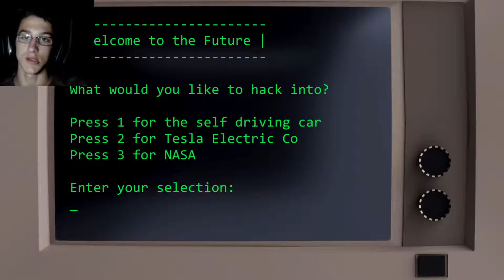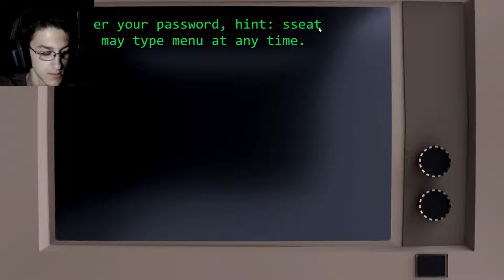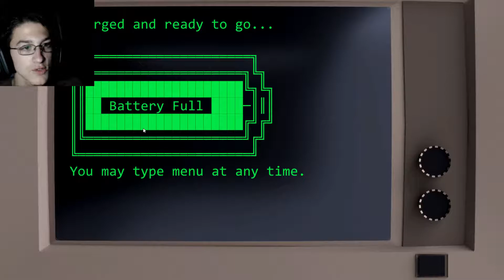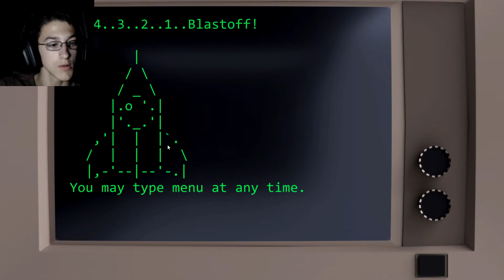IM A HACKER | Terminal Hacker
I was able to hack into two major companies. It was a fun little game though. I liked it.